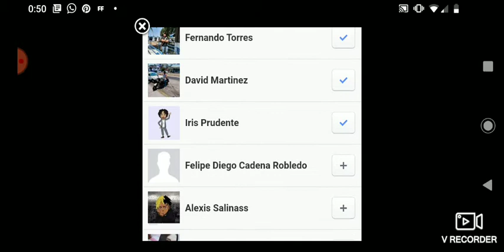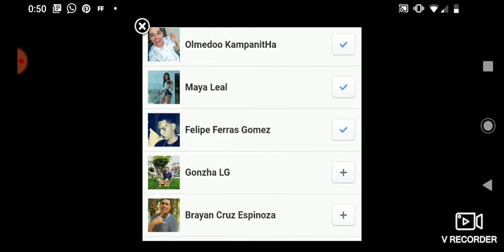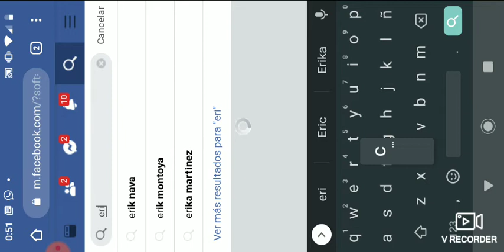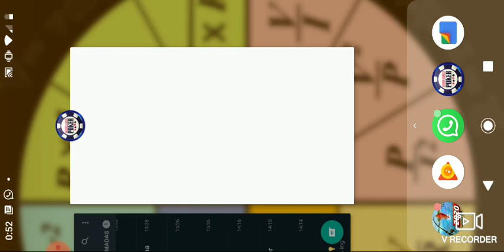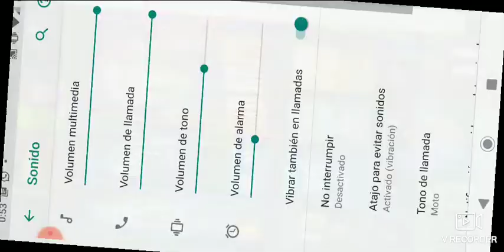Word Póker face off sin tener fichas necesarias